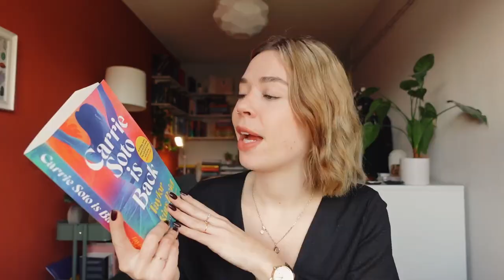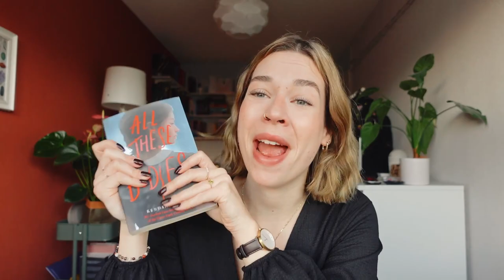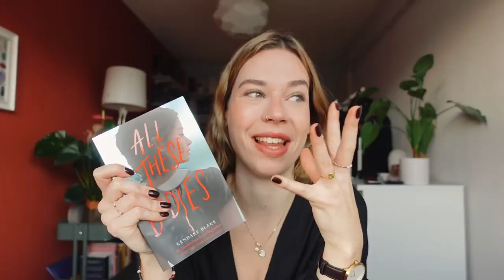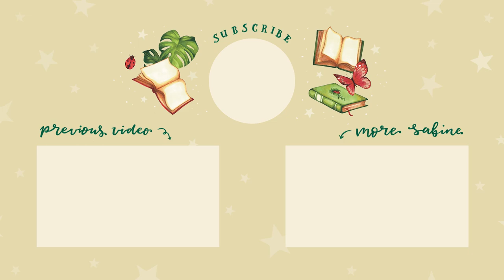show me a book that… ✨ ft. MY 2022 READS!!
This video was so much fun hehe!! You sent me amazing bookish prompts on Instagram and in this video I'll be giving you book recs that perfectly fit them 😄

Hi guys! I'm a 23-year-old Dutch girl, who is obsessed with books, tv shows & movies!